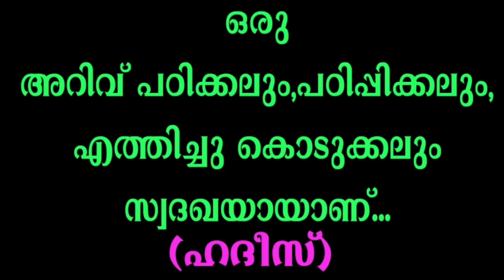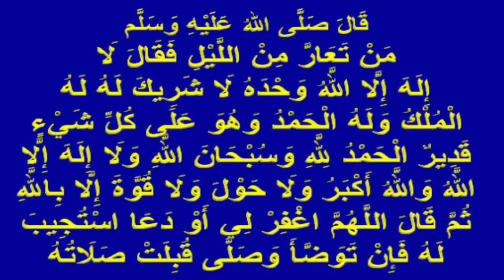ഉറക്കിൽ നിന്ന് ഉണർന്ന ഉടനെ ഈ ദിക്ർ ചൊല്ലി ഈ ചെയ്താൽ...